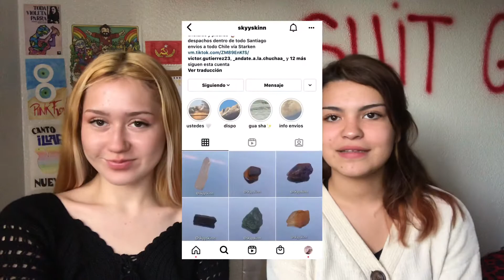HABLEMOS DE PIEDRAS 🔮💜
holii, espero que se encuentren muy bien, las piedras y cristales tienen propiedades maravillosas, si quieres saber un poquito acerca de este tema, te invito a que veas el video🥰